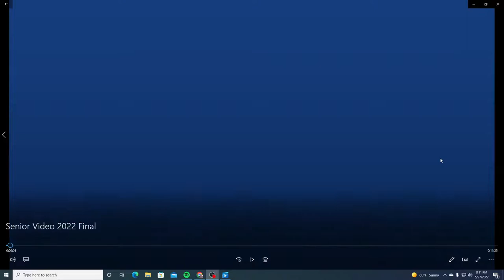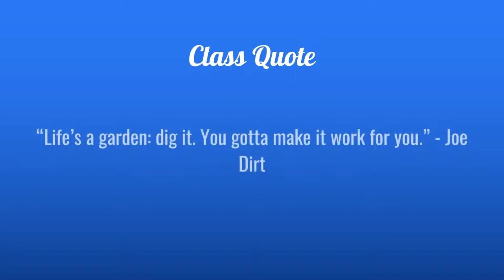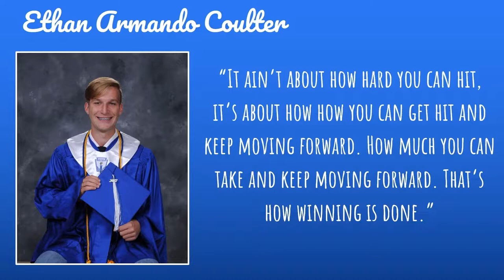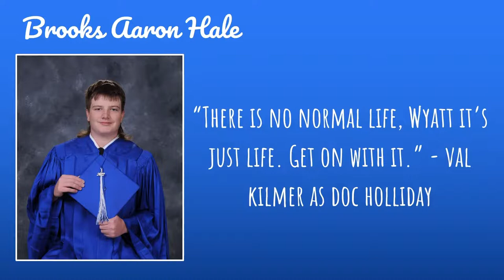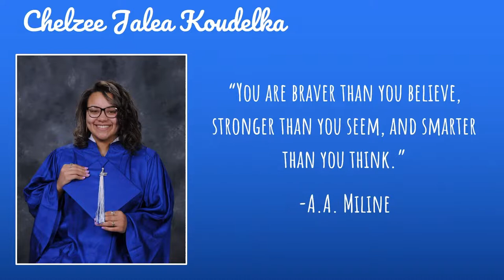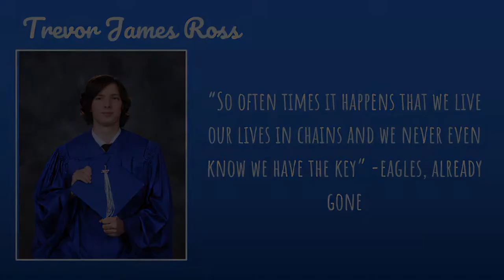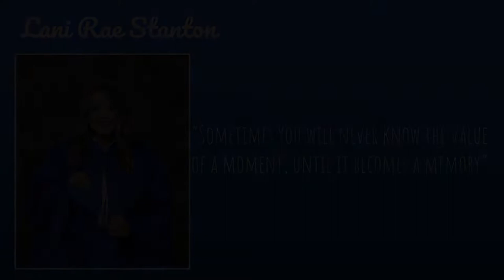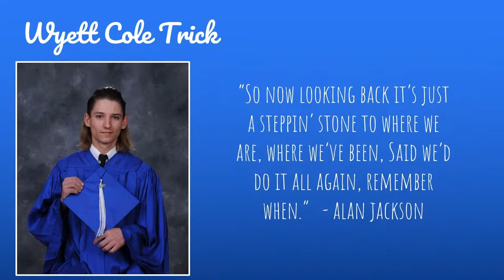High school graduation